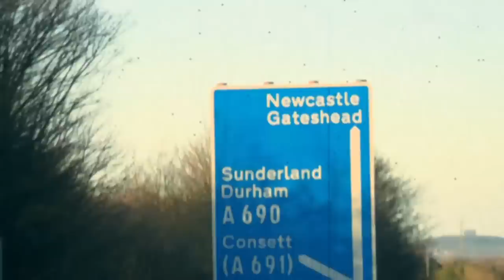Your Favourite Geordie Lads Enter The House | Geordie Shore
Take a look back at the Lads of Season 1 entering the house for the first time.